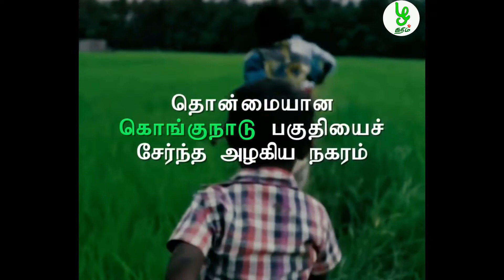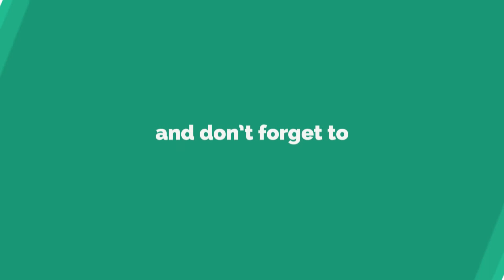மண்வாசம் வீசும் கோவை # Coimbatore # Kongu Tamil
கோயம்புத்தூர் (Coimbatore) தென்னிந்திய மாநிலமான தமிழ்நாட்டில் சென்னைக்கு அடுத்த இரண்டாவது பெரிய நகரமாகும். இதே பெயரைக் கொண்ட மாவட்டத்தின் தலைமையிடமான இது தொழில் வளர்ச்சியிலும் கல்வி நிறுவனங்களின் வளர்ச்சியிலும் மேம்பட்ட நிலையில் உள்ள நகரமாகும். தொழில் முனைவோர் கூடுதலாக உள்ள நெசவு மற்றும் பொறியியல் தொழிலகங்களின் மையமாக விளங்குகிறது. தமிழ்நாடு வேளாண்மைப் பல்கலைக்கழகம், பாரதியார் பல்கலைக்கழகம், அவிநாசிலிங்கம் நிகர்நிலைப் பல்கலைக்கழகம் ஆகிய பல்கலைக் கழகங்களும் கோவை மாநகரை மையமாகக் கொண்டு இயங்குகின்றன. தொன்மையான கொங்குநாடு பகுதியைச் சேர்ந்த இந்த நகரம் இங்குள்ள ஆலைகளின் எண்ணிக்கையால் தென்னிந்திய மான்செஸ்டர் என்றும் அழைக்கப்படுகிறது. நகரத்திலும் புறநகர்ப்பகுதிகளும் 2.1 மில்லியன் மக்கள் வாழ்கின்றனர்.